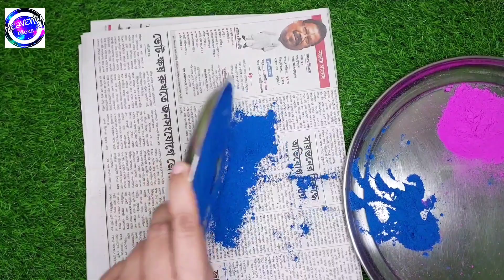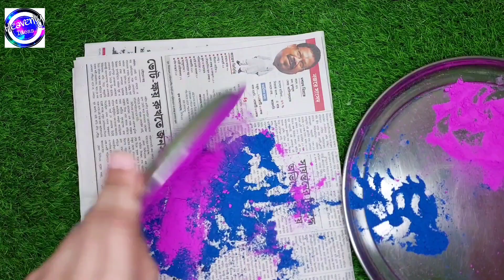Thali Deecoration Ideas || 2022 Low Budget Diwali Decoration Idea|| Unique Thali Decoration Ideas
Hello friends
I am Sonali...
Today I'm going to show you  Last Minute 2022 Low Budget Diwali Decoration Idea

List of Materials required for pooja thali decoration:
1. Small Thali
2. Oil
3. Real Flowers
4. Colours
5. Hot Glue
6. Rice
7. Diya
8. Decoration Iteams